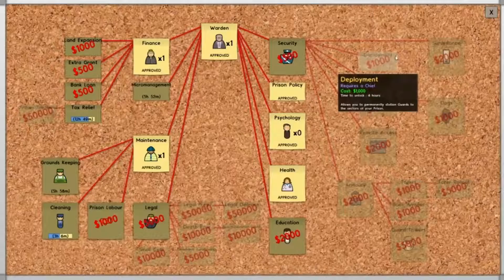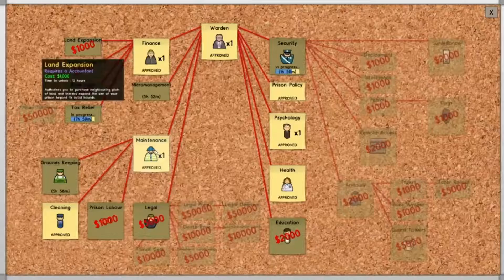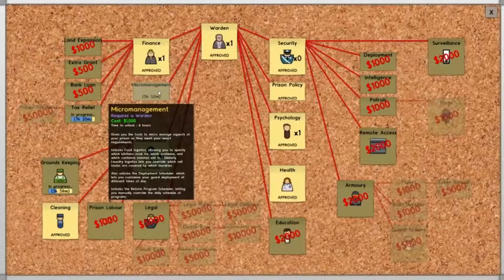Prison Architect | Ep. 3